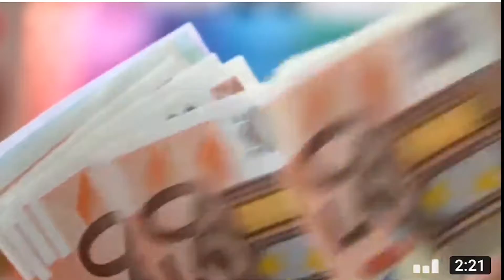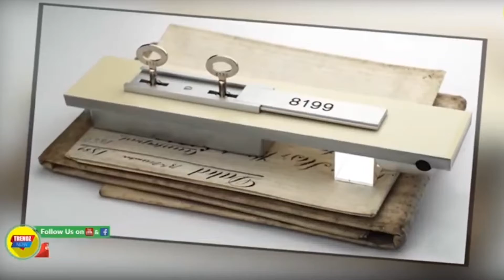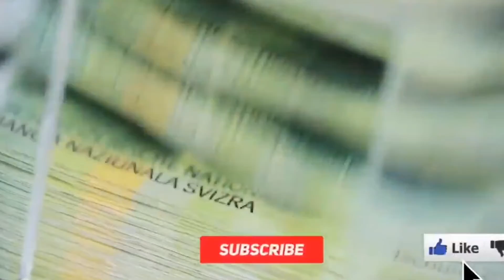সুইস ব্যাংক | সুইস ব্যাংকের বিস্ময়কর ইতিহাস | Swiss Bank | Oslife